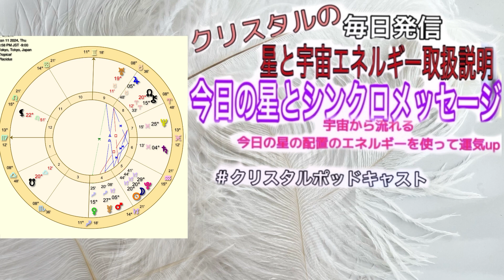1/11🍀My朝ラジオ🍀今日の星と宇宙エネルギー取扱説明& シンクロメッセージ⭐️山羊座新月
毎朝ホノルルからライブ配信🫧
星の天気予報⭐️12星座別運勢と朝のカード一枚引きはリスナーさん達とクリスタルでシンクロしている今日のメッセージと問いております。